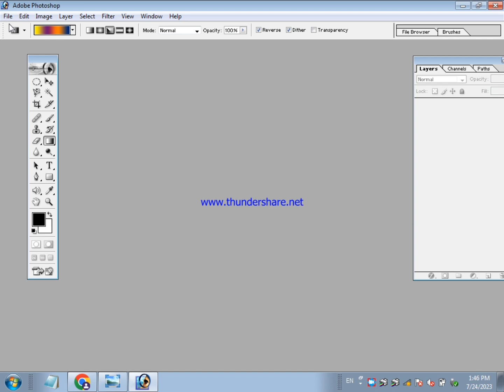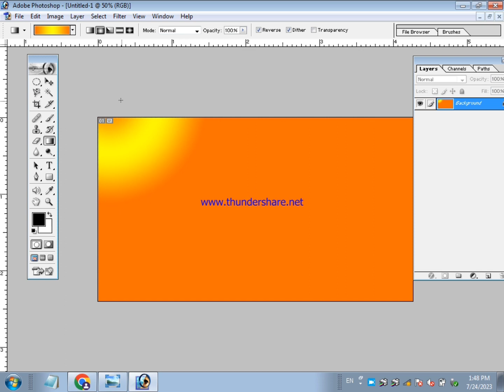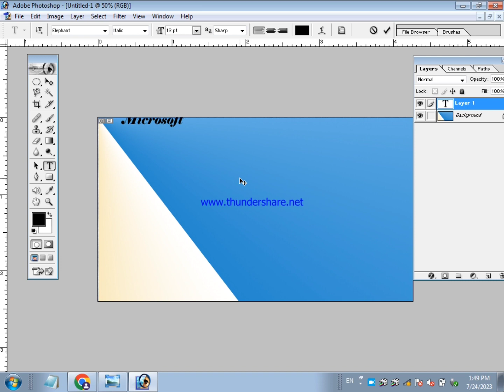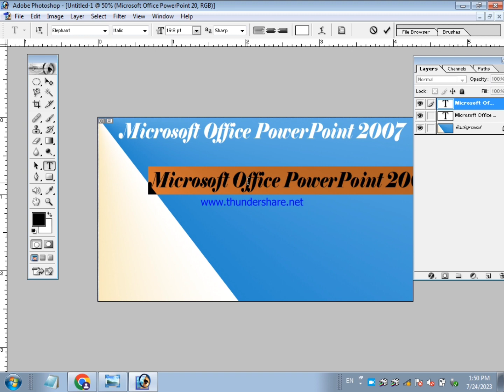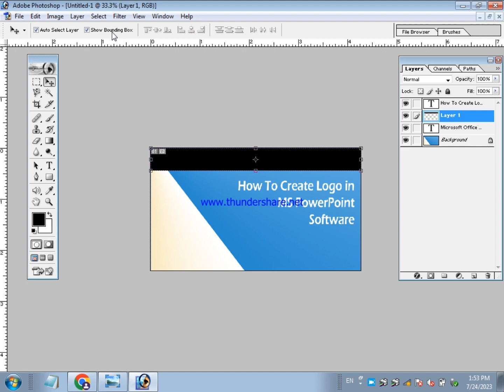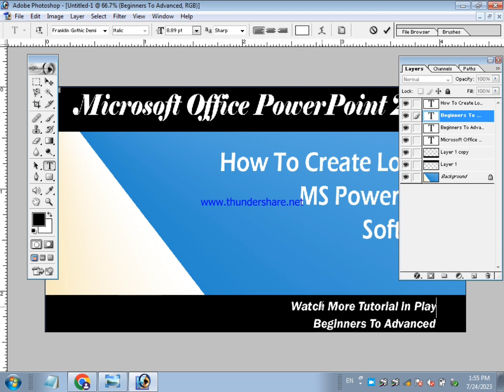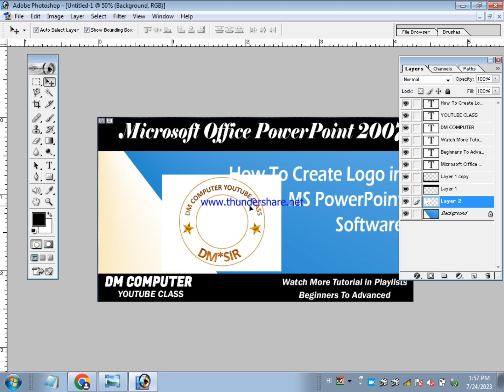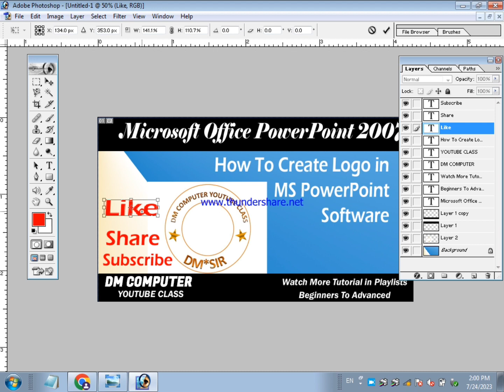How To Make A Perfect YouTube Thumbnail in Adobe Photoshop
How To Make A Perfect YouTube Thumbnail in Adobe Photoshop Software

यह वीडियो आपके लिए बहुत मददगार साबित होगा। आपको सिर्फ 15 मिनिट  इस वीडियो को देखना है। देरी न करें।

  Top most hindi tutorial watch 👍

📢All informative video playlists Link 💻